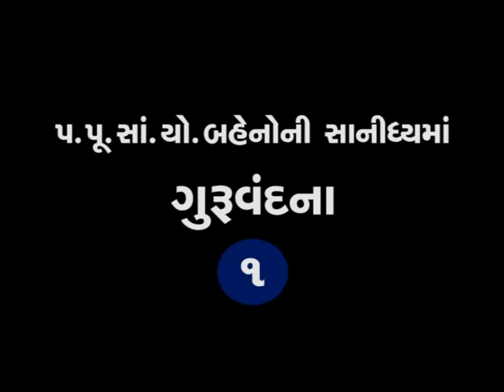Guru Vandana -1 || Smruti Mahotsav || Dayapar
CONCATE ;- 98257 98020